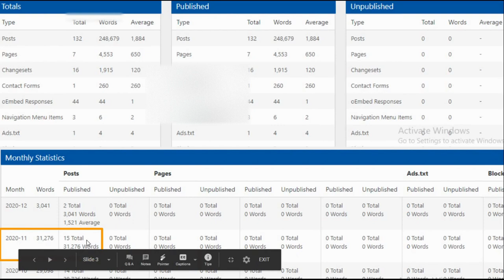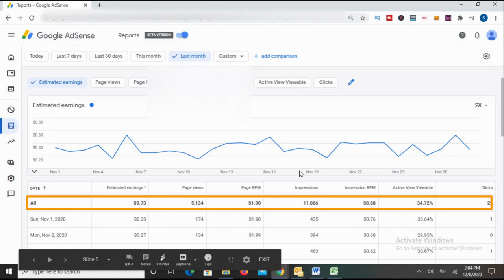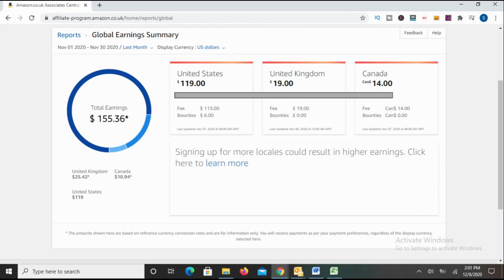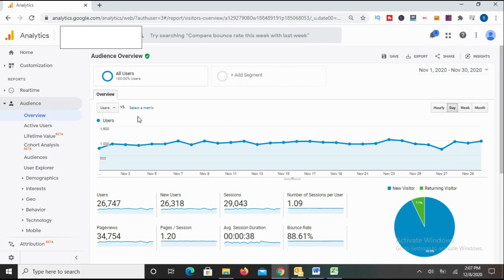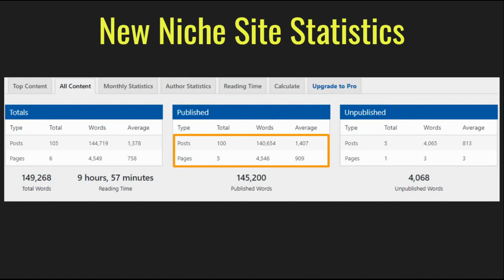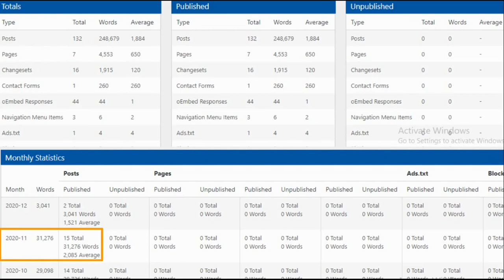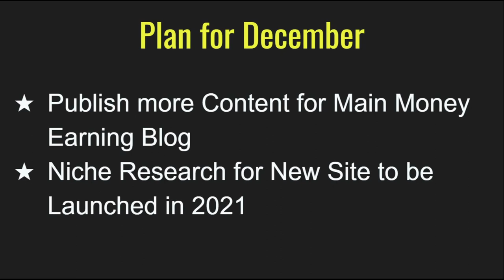$553 - November Earnings | Micro Niche Blog Income Report | Niche Website Earnings Report - Nov 2020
Passive Income from Blogging for November 2020 is $553.74

Below are the details of My Niche Website Income Report for November 2020

Earning Sources for My Micro Niche Blog

Earned $553.74 for November 2020 from Niche Blogging, Below is the Split:
- Earnings from EZOIC Display Ads : $388.65
- Earnings from Google Adsense : $9.73

New articles published on my niche blog in November 2020:
15 Article of with around 2000+ word count.

Total article summary on my niche blog till now:
132 Articles
248K+ Words